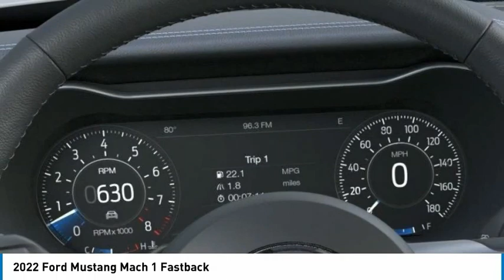2022 Ford Mustang North Hollywood,Los Angeles,San Fernando Valley,Glendale,Burbank G21664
2022 Ford Mustang Mach 1 Fastback

5500 Lankershim Blvd.

SUNRISE FORD NORTH HOLLYWOOD, PROUDLY SERVING NORTH HOLLYWOOD, LOS ANGELES, SAN FERNANDO VALLEY, GLENDALE, BURBANK, AND SURROUNDING CALIFORNIA LOCATIONS THIS OXFORD WHITE 2022 Ford MUSTANG IS EQUIPPED WITH A 5.0L Ti-VCT V8, MANUAL TRANSMISSION, AND RECEIVES AN ESTIMATED 14 City/22 Hwy MPG. NORTH HOLLYWOOD CALIFORNIA 91601.